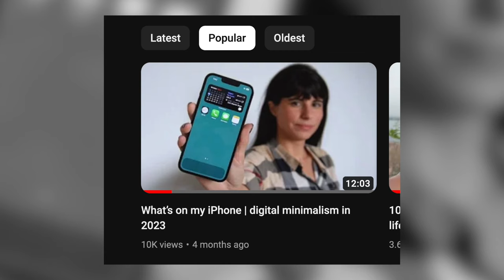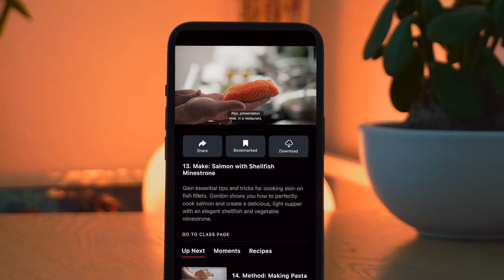25 things I stopped buying as a minimalist | tips for minimalism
reset your mind & live a productive digital life

boost productivity by de-cluttering your digital world

gain free time with these skills

plan, act, and achieve your dreams

better focus, less stress, daily peace + mindfulness

brew authentic Cuban coffee like a pro

simple daily practices for a happier life

your step-by-step channel launch checklist

so you can travel more, make time for friends & family, + do the things you love most

Hello! I'm Romina. This channel exists to help you make money from anywhere, be an entrepreneur, and location independent. Productivity, remote work lifestyle, creativity, and business strategy are some of the topics we cover. If you're a fellow Trekkie, don't worry - I'll sprinkle in some Star Trek references too!

~ The artist formerly known as Remote Romina. ~